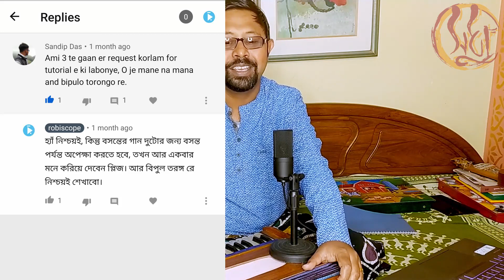Rabindra Sangeet Tutorial / Bipulo Tarago Re / বিপুল তরঙ্গ রে ভীমপলশ্রী তেওরা ব্রহ্মসঙ্গীত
Exclusive One is to One Online Rabindra Sangeet Classes via Skype or Google Duo.

Key Features
1. Individual One is to One Interaction.
2. Voice training
3. Ear training (Most Important!)
4. Notation reading and writing
5. Sing with Digital Tabla
6. Musical Theories

Starting from just ₹ 350/- ($ 5/-) per class.

রাগ: ভীমপলশ্রী

তাল: তেওরা

রচনাকাল (বঙ্গাব্দ): 1314

রচনাকাল (খৃষ্টাব্দ): 1908

স্বরলিপিকার: কাঙ্গালীচরণ সেন

          বিপুল তরঙ্গ রে, বিপুল তরঙ্গ রে।

সব গগন উদ্‌বেলিয়া-- মগন করি অতীত অনাগত

আলোকে-উজ্জ্বল জীবনে-চঞ্চল   একি আনন্দ-তরঙ্গ ॥

          তাই, দুলিছে দিনকর চন্দ্র তারা,

          চমকি কম্পিছে চেতনাধারা,

আকুল চঞ্চল নাচে সংসারে,   কুহরে হৃদয়বিহঙ্গ ॥

Link for notation